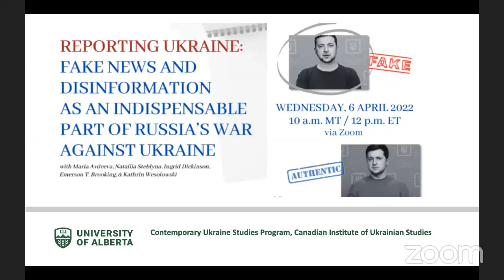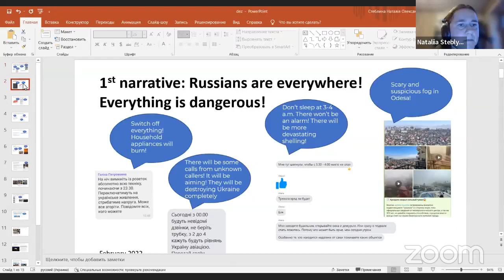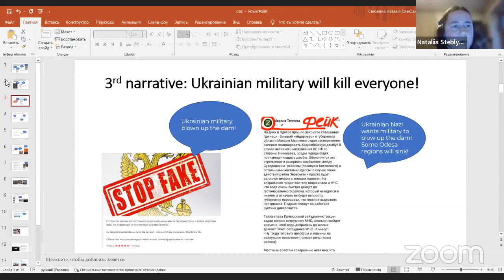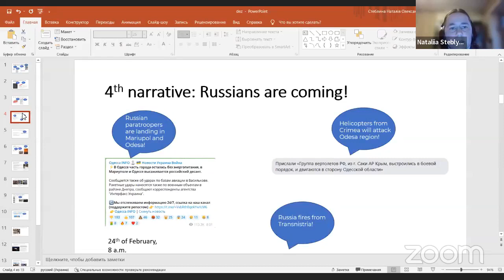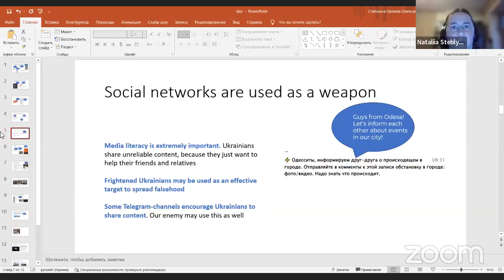Reporting Ukraine: Fake News & Disinformation, an Indispensable Part of Russia’s War Against Ukraine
This round table explores the role of fake news, disinformation, and propaganda as part of Russia’s warfare strategies, both before and after the escalation of the war started in 2014 with the annexation of Crimea and occupation of the Donbas. The speakers analyze how Ukraine has been coping with disinformation campaigns inside the country and informing the world about the war. The role of social and traditional media in shaping the image of the war in Ukraine will also be discussed.

Speakers: Maria Avdeeva, Nataliia Steblyna, Ingrid Dickinson, Emerson T. Brooking, Kathrin Wesolowski

Presentation Date: 6 April, 2022

This round table was organized by the Contemporary Ukraine Studies Program (CUSP), a research unit of the Canadian Institute of Ukrainian Studies at the University of Alberta (Edmonton). CUSP’s mission is to develop contemporary Ukraine studies in the national Canadian and global intellectual contexts through cross-disciplinary and collaborative research, publishing, community involvement, and other projects that analyze the contemporary situation in Ukraine and within the broader comparative context of European, Transatlantic, Eurasian, Slavic, and post-Soviet studies.